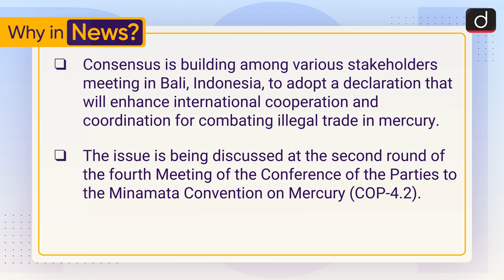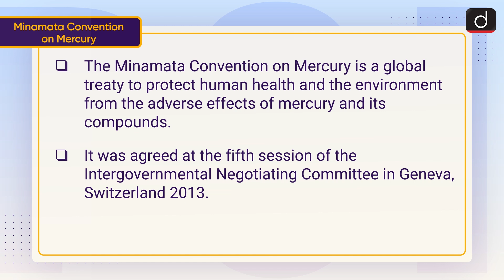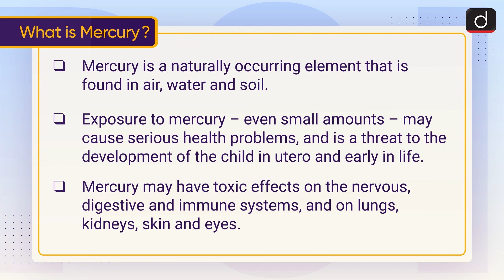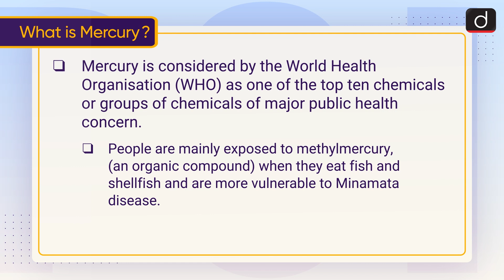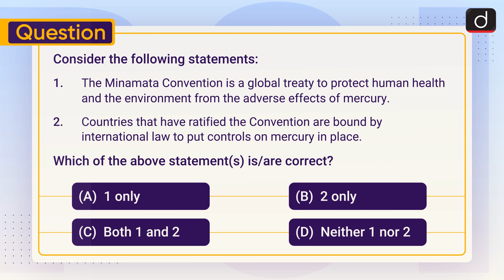Mercury Pollution - To The Point | Drishti IAS English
Various parties are gathering in Bali, Indonesia, to adopt a non-binding declaration that will improve international collaboration and coordination in the fight against illegal mercury trading, a major pollutant around the world.

Drishti IAS English is pleased to bring ‘to the point’ - covering all relevant and important topics from UPSC point of view. This program will help you a lot in making the answers authentic in the mains examination as well. We hope that you like this initiative of ours, and you will be able to take full advantage of it. You must share your feedback related to the program with us in the comment box.

Minamata Convention on Mercury

Mercury & its Impact